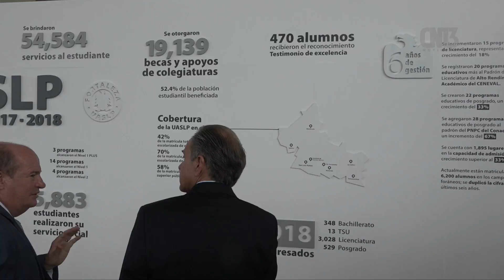Rector rinde informe anual de actividades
El rector de la máxima casa de estudios potosina, Fermín Villar Rubio, rindió su informe anual de actividades ante la presencia de personal docente, estudiantes, e invitados pertenecientes a la iniciativa privada y a la función pública.